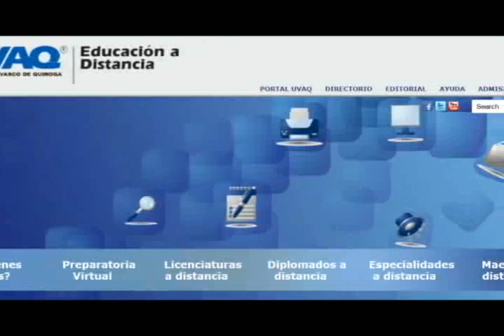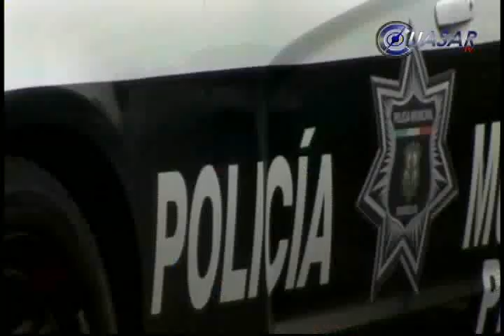Noticias de Michoacán, CuasarTv 1 de Agosto del 2013